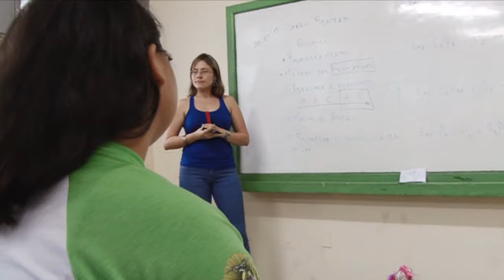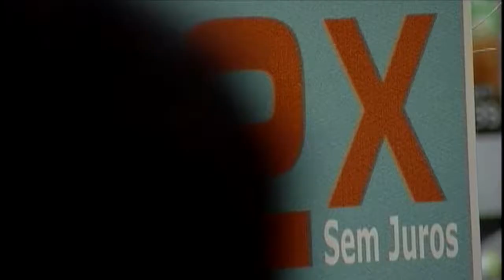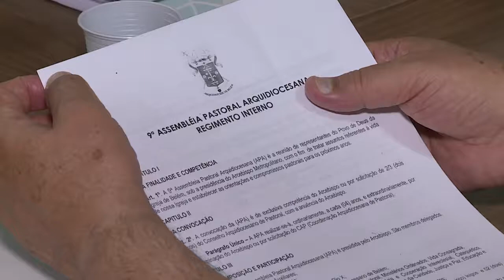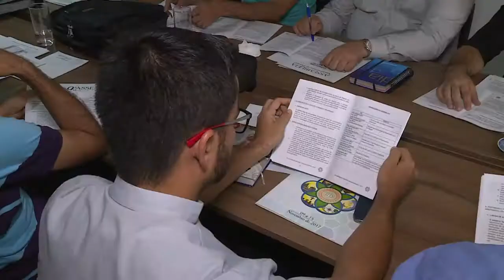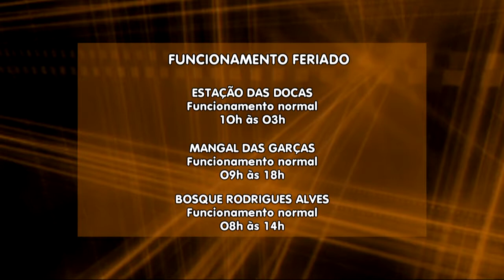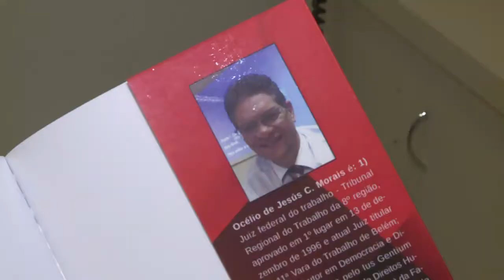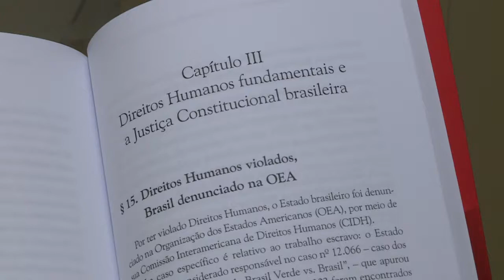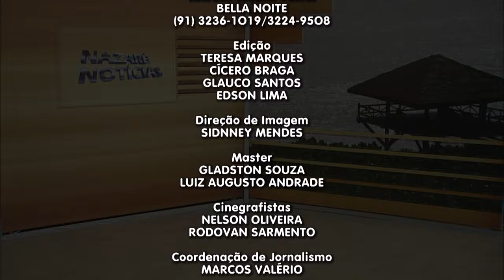Nazaré Notícias - 14/11/2017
Veja nesta edição:

- O excesso nos níveis de agrotóxico em alimentos consumidos diariamente;

- Número de consumidores inadimplentes no país chegou a 61 milhões;

- Os efeitos negativos do consumo do álcool para o organismo;

- Aberto o processo de matrícula para o ano letivo de 2018;

- Conselho Presbiteral da Arquidiocese de Belém traça diretriz para a evangelização;

- E na entrevista de hoje vamos falar sobre “Diabetes”.